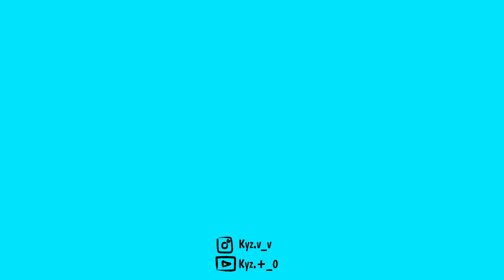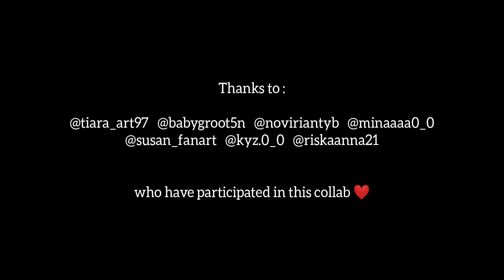SECRET NUMBER - DOOMCHITA 'ANIMATION'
Animation Collab
Apps : FlipaClip & Inshot
part 1 : @tiara_art97 💞
part 2 : @babygroot5n
part 3 : @noviriantyb
part 4 : @minaaaa0_0
part 5 : @uri_truth.lily
part 6 : @kyz.v_v
part 7 : @riskaanna21